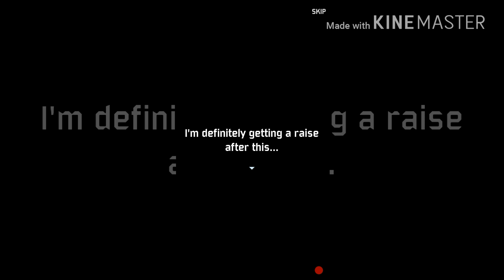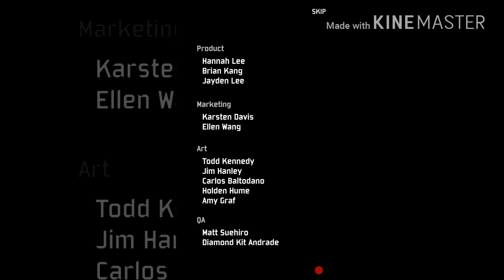Klaus! Easy! | Evil Factory gameplay part 25 (Finished Normal Mode)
Today we beat Normal Mode! Klaus is by far the easiest boss in this game! Enjoy!!